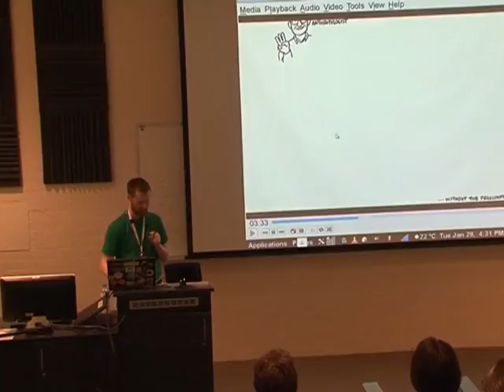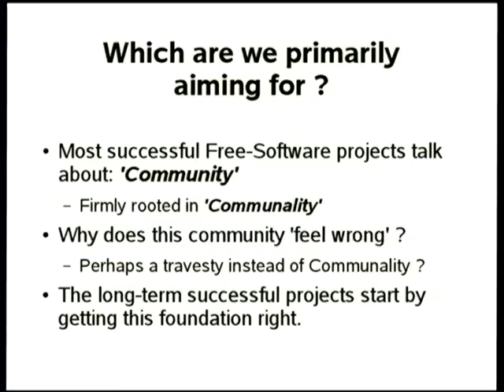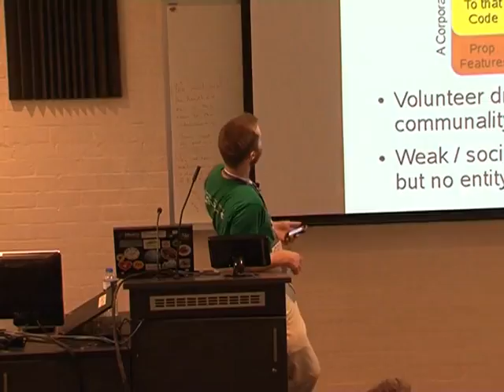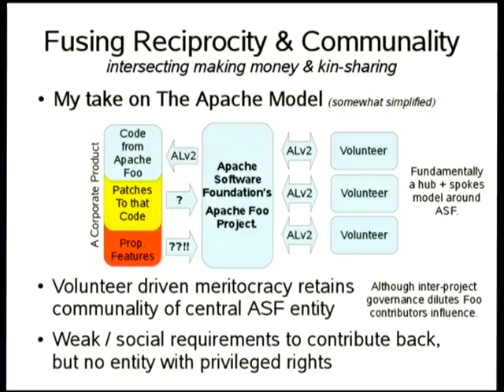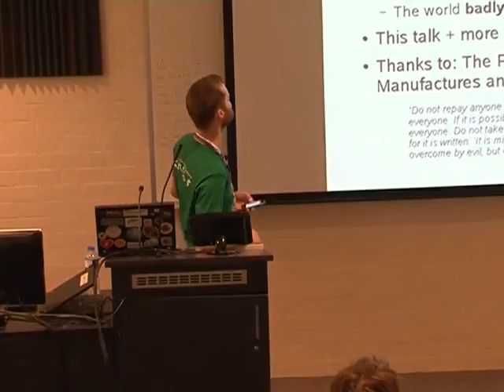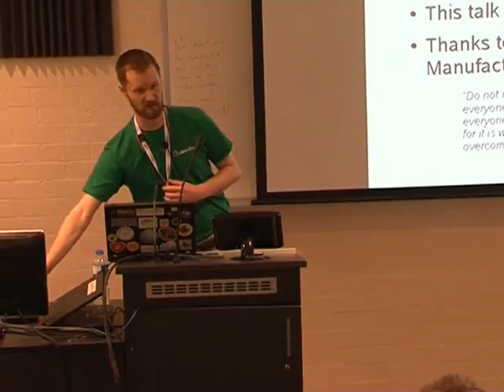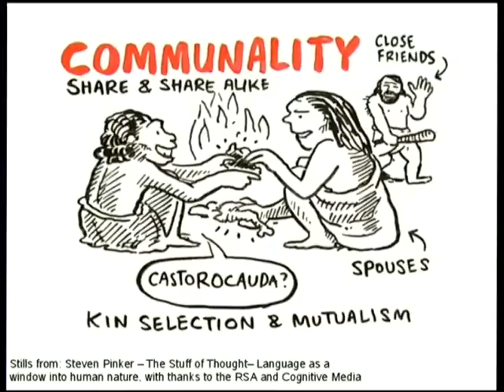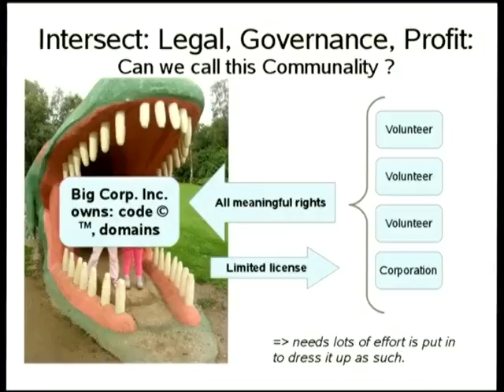Copyright_assignment_and_governance_hints.mp4